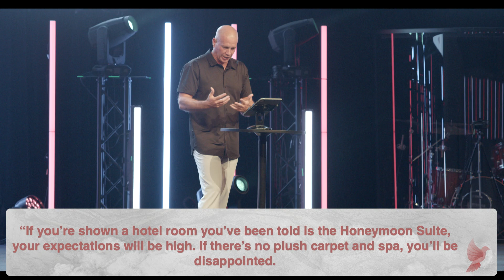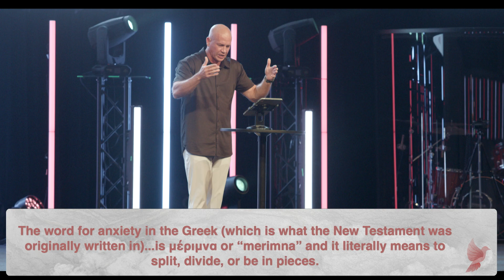Living By the Spirit: Week 4 | Northplace Church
Want to better understand your bible or need a reading plan? Check out TheUnfolding project our bible engagement plan for the year

To support us and help us serve the needs of the local/global community